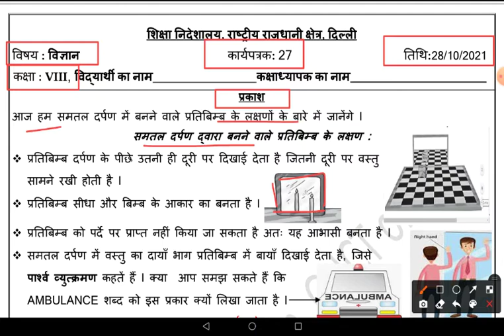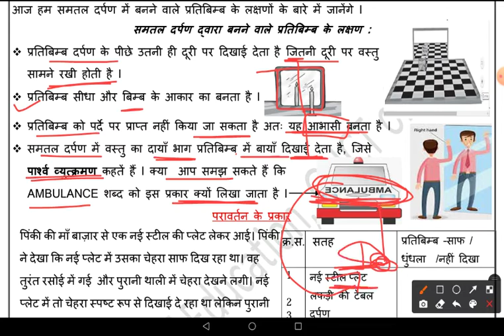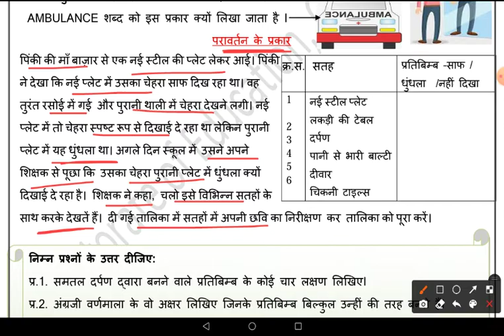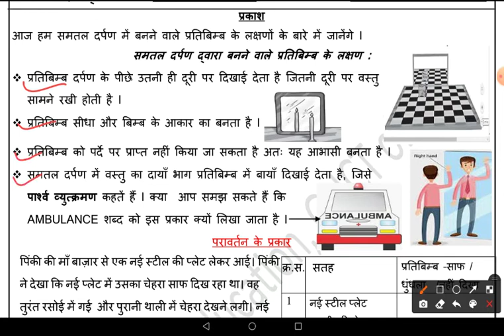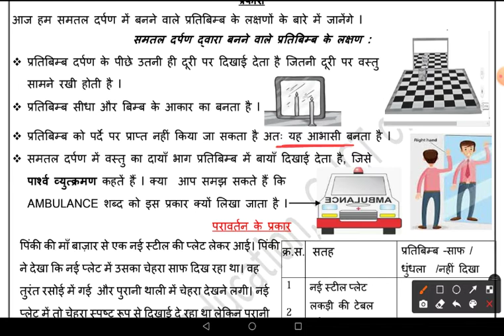DOE Worksheet No 27 ॥ Class 8 ॥ 28.10.2021 ॥ Science ॥ Hindi Medium ॥ प्रकाश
प्रकाश

Light
Science class 8
worksheet 27